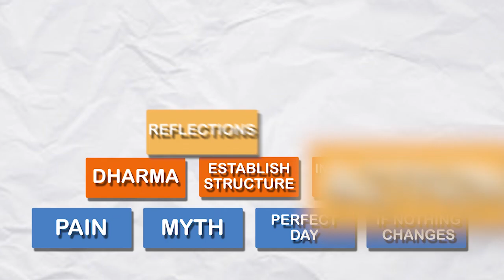How To Create Desire And Sexual Polarity In Relationships With Kendra Cunov - Ep 123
Founder of The Collective: A Global Web of Women Devoted to Embodied Wholeness, Kendra Cunov has been studying, facilitating, and (most importantly) practicing Authentic Relating, Embodiment Practices & Deep Intimacy Work for over fifteen years. Kendra has worked with thousands of men, women & couples in the areas of embodiment, intimacy, communication & full self-expression. She co-founded Authentic World & Fierce Grace, as well as The Embodied Relationship Training Salon (with John Wineland), and pioneered some of the most cutting edge relation work on the planet. Kendra has consulted for companies such as Genentech & been on staff for 4PC, an elite mastermind for the top 4% of coaches in the world. She works with organizations & leaders, as well as men, women & couples, who know that embodied presence, truth, connection & integrity are our truest access points to success – in business & in love.